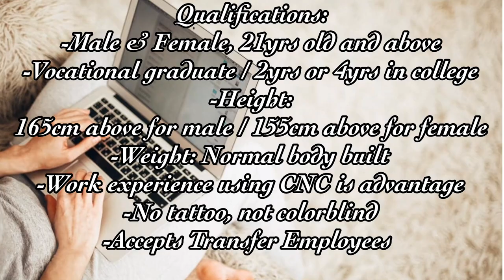URGENT HIRING!! @ Catcher Company 🏢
urgent Hiring !!!

For All interested applicants apply for the latest Catcher production operator jobs.
Located At Yongkang Tainan City Taiwan